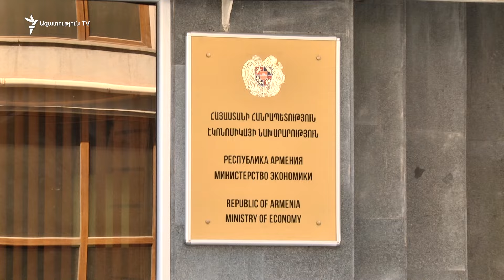Վարդենուտցիները կրկին բողոքի ակցիայով Երևանում են․ իրենց հարցերին վերջնական լուծում են ակնկալում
Գյուղացիների հողերը կառավարությունը հանրային գերակա շահ է ճանաչել, իսկ «Ռիդ» ընկերությունը, որը տարածքում մեծ ներդրումային ծրագիր է սկսում, հողերն ուզում է ստանալ, ըստ գյուղացիների, կոպեկներով՝ մեկ քառակուսի մետրի դիմաց 345 դրամ է առաջարկում։